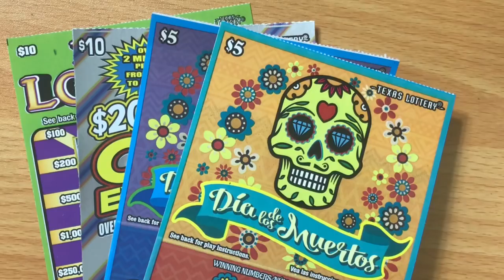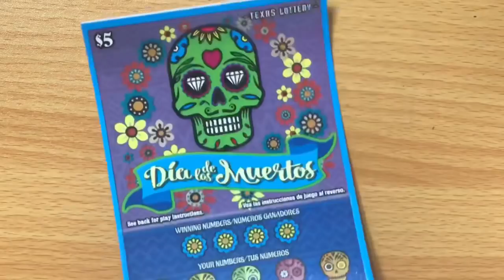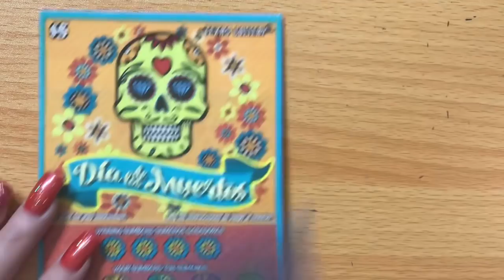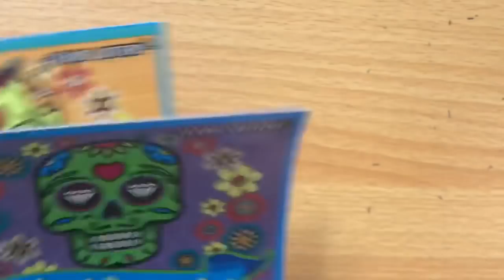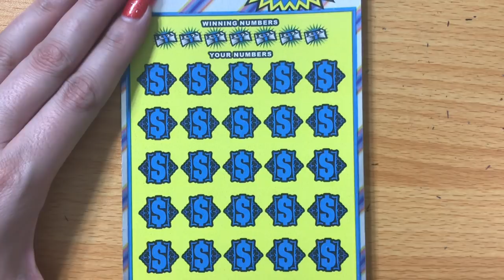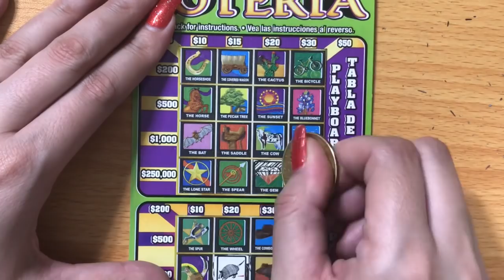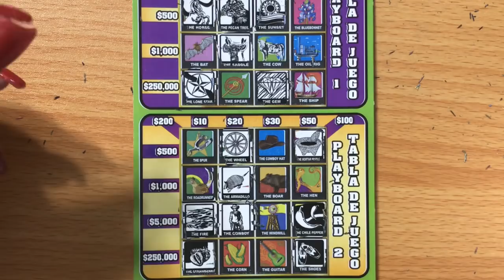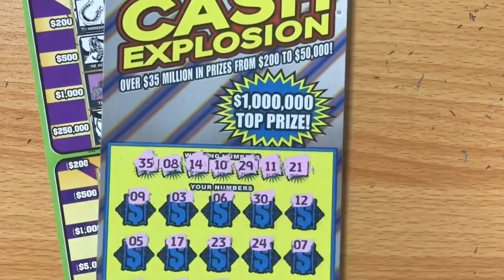BACK TO BACK WINS! $10 Cash Explosion, Mega Loteria & $5 Dia de los Muertos Texas Lottery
Scratching $10 Cash Explosion, Mega Loteria & $5 Dia de los Muertos Texas Lottery Scratch Off Tickets. Will I find a big win?
Fan Mail:
Candy